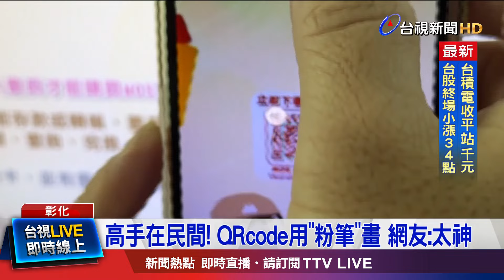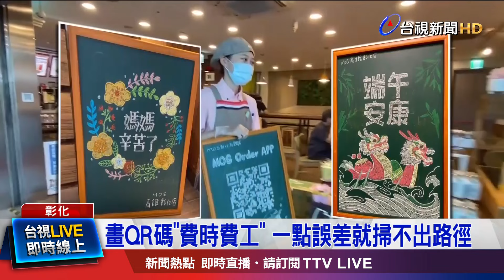畫QR碼「費時費工」 一點誤差就掃不出路徑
來看到高手在民間！最近網路上瘋傳一張照片，彰化高鐵一間連鎖速食店內的黑板，出現一張用粉筆畫出來的QRcode，吸引路過的網友好奇實測，沒想到還真的能夠跳出網頁，照片在網路曝光，除了讓不少網友看了，嘖嘖稱奇，也有人透過照片親自掃碼，一樣有效，直呼這真的太神了！